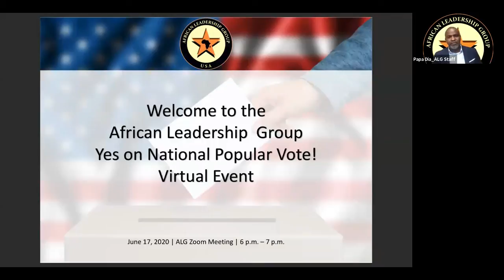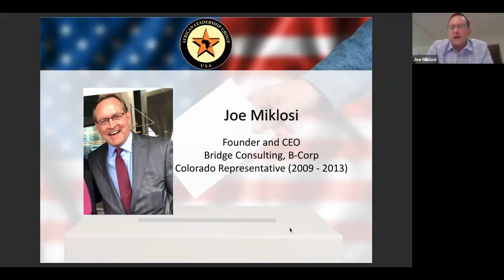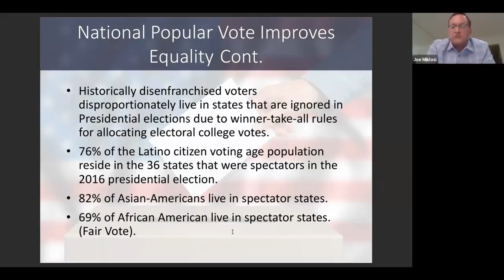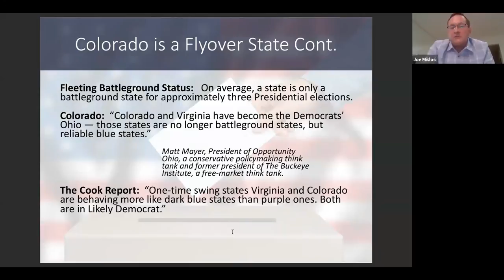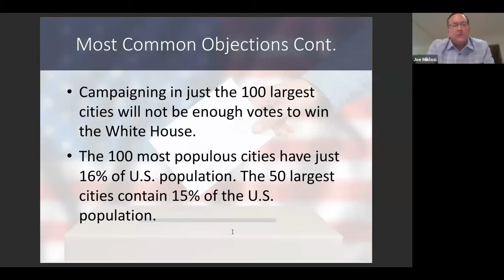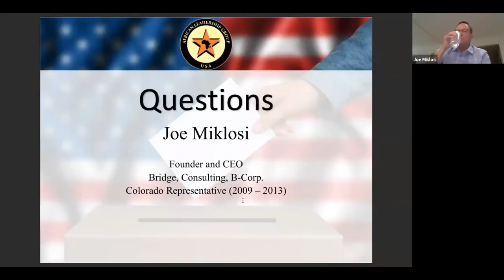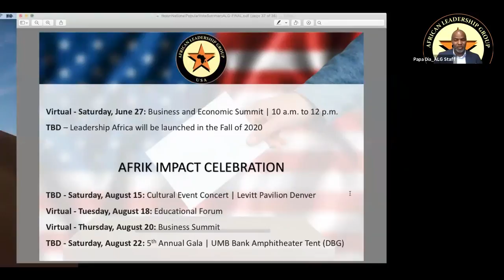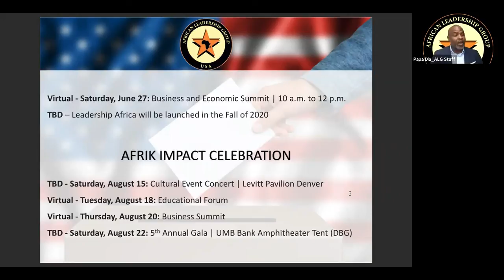National Popular Vote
Watch the National Popular Vote with the Honorable Joe Miklosi, a former Colorado Representative. Joe discussed an important topic facing Colorado in this year's November election: The National Popular Vote for President of the United States. He explained the importance of this initiative and made it clear that our vote matters.